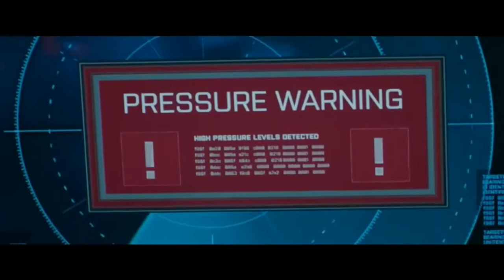The meg full trailer (2018)